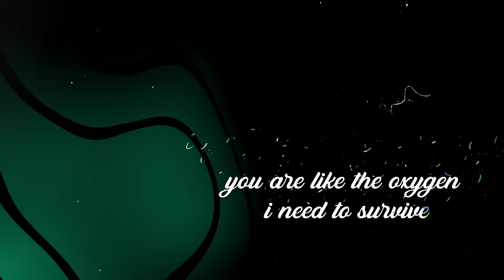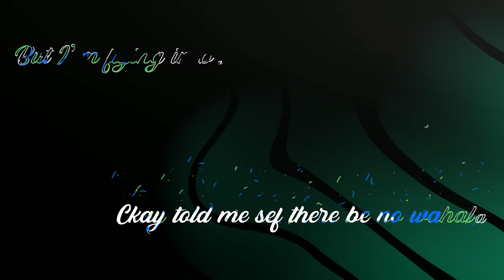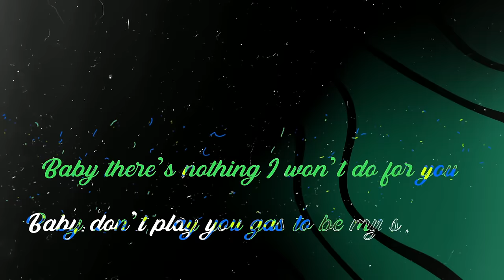CKay - Love Nwantiti (feat. Tshego & Gemini Major) [ Official Lyric Video]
The Official Lyric Video for CKay's - Love Nwantiti (feat. Tshego & Gemini Major)